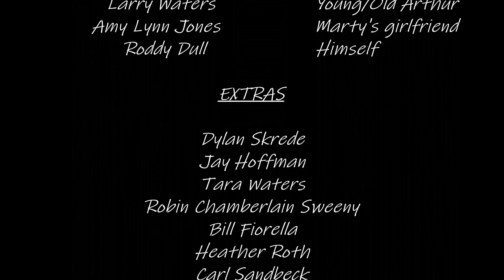Marty Cina "Saturday Night"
From his CD Going Home, American singer/song writer, Marty Cina shares his first ever music video with you with his song inspired many years ago and written on the way home from a party.  Available at these links.